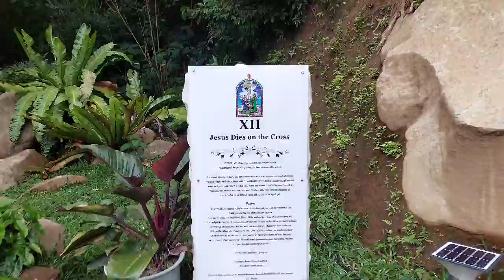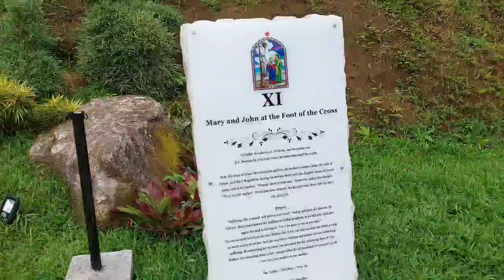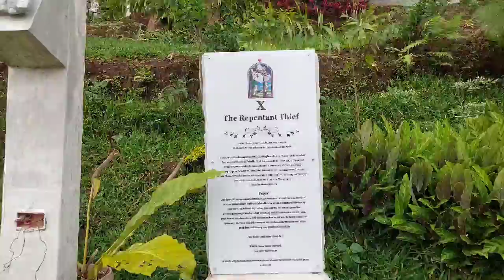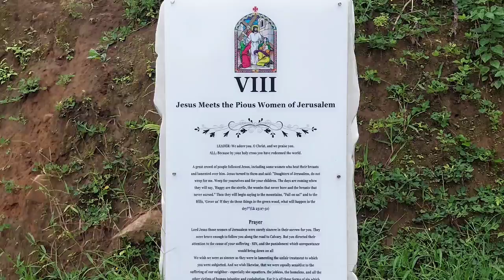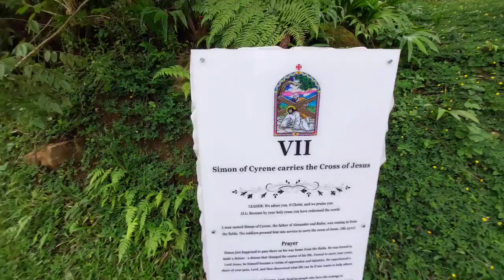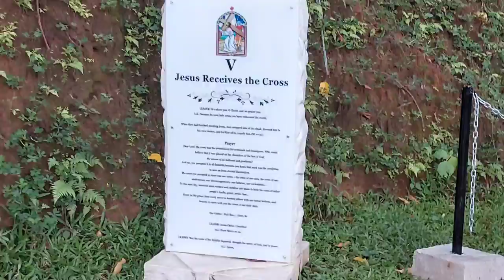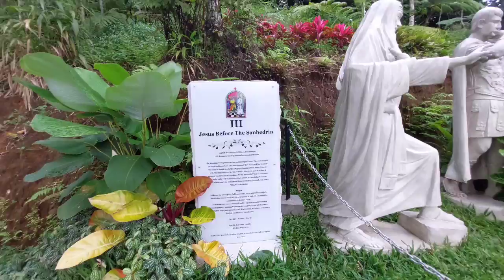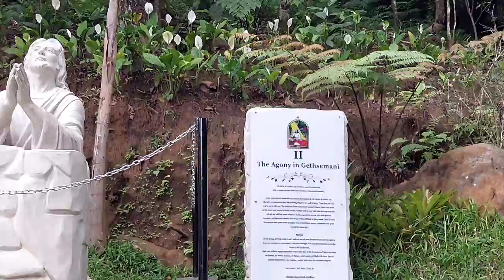Balaan Hills | Sitio Pataan, Brgy. Mahilum, Bago City Neg. Occ. | Vanessa Dela Cruz8281